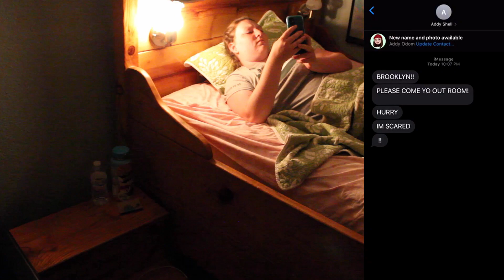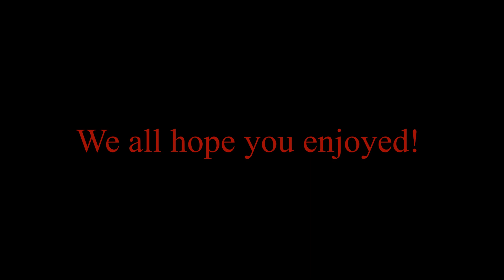The Wheeler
The Wheeler (2020, Horror Film)
Directed by Zander Odom

When the Grandchildren come to visit their Nana for a night things don't go as they expected.

Starring:
Joey Wightman as Nana
Mike Wightman as Papa
Brooklyn Reyes as Oldest Granddaughter
Addy Odom as Granddaughter #1
Kelsea Reyes as Granddaughter #2
Zander Odom as Grandson #3